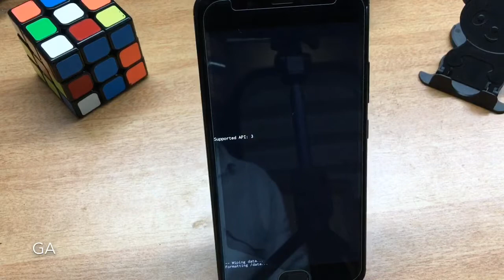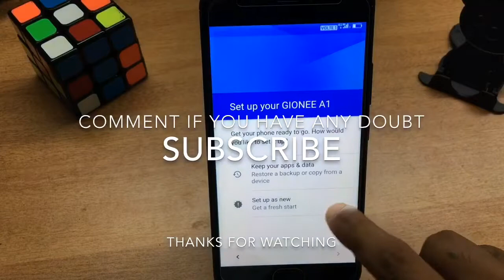Gionee A1 Remove Pattern Lock and Hard Reset | GSMAN ASHIQUE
Gionee A1 Remove Data without Password